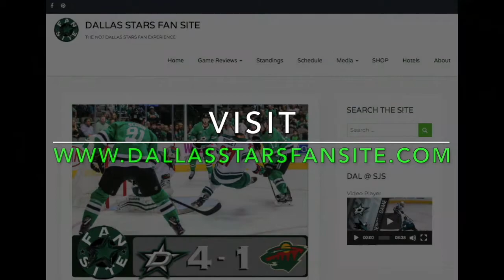Dallas Stars vs Nashville Predators | 23 Dec 2017